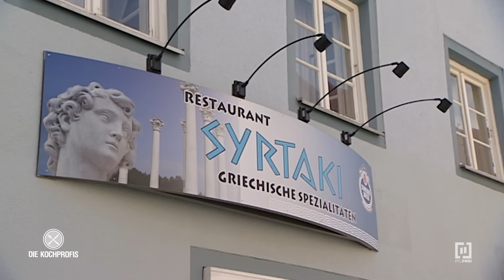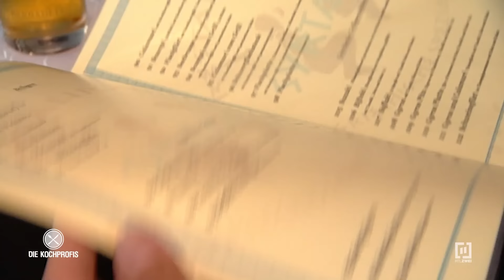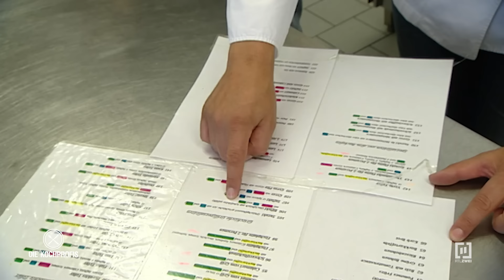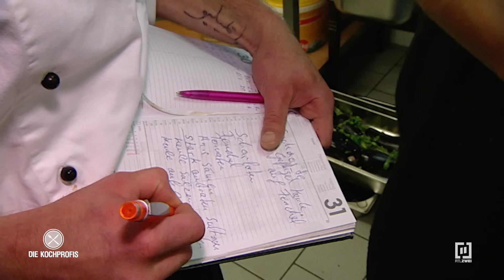🍖 Griechisch für Anfänger: Keine Lehre, gutes Essen?! 😮 | Die Kochprofis - Einsatz am Herd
Ein bisschen Griechenland nach Bayern bringen, das wollten Helena und ihre zwei Kinder Ady und Rosalie, als sie im Herbst 2009 im niederbayrischen Rohr das Restaurant „Syrtaki“ eröffneten. Mutter Helena hat schon einmal ein Restaurant geführt – allerdings ohne Erfolg. Nun setzt die Familie ihre ganzen Hoffnungen in das neue Lokal. Vergeblich. Auch hier kaum Gäste, die Kasse ist leer, das drohende Aus sorgt für schlaflose Nächte.

Am meisten leidet Koch Ady unter der Situation. Der 28-Jährige wurde vor einem halben Jahr ins kalte Wasser geschmissen, nachdem der alte Koch des „Syrtaki“ das Handtuch geworfen hat. Alles, was der gelernte Kfz-Mechaniker und Hotelfachmann Ady an Kochwissen vorweisen kann, hat er von seiner Mutter gelernt. Helena ist auch keine gelernte Köchin, trotzdem nörgelt die 57-jährige Griechin ständig an Ady herum. Egal, wie sehr ihr Sohn sich anstrengt, Mutter Helena findet immer einen Kritikpunkt. Ady wünscht sich nur, dass seine Mutter ihn nicht mehr wie einen kleinen Jungen behandelt. Ganz aus der Küche verbannen will er Helena trotzdem nicht – aus Angst, dass er ohne ihre Hilfe gar nicht mehr klarkommt.

Ein klarer Fall für die Kochprofis! Mike Süsser, Andi Schweiger und Ole Plogstedt greifen ein. Doch, oh Wunder, das Testessen ist super! Was läuft schief im „Syrtaki“, dass das Lokal trotz des leckeren Essens keinen Erfolg hat?

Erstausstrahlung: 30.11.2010